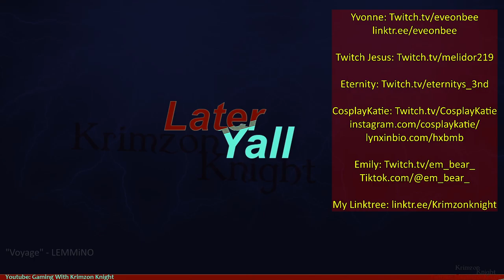Tomb Raider Tuesdays! | Tomb Raider 2: Episode 1 – The Great Wall! Here we go again!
I stream Monday and Tuesday at 4 pm Central US time over on Twitch for around 2 hours.

and you should follow her on Tiktok.com/@em_bear